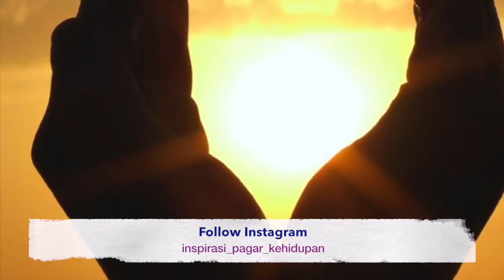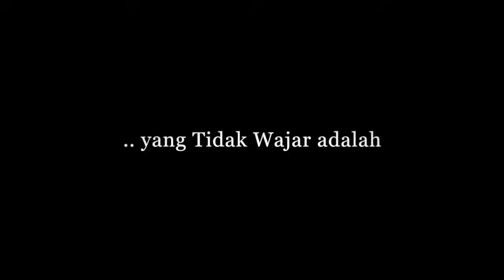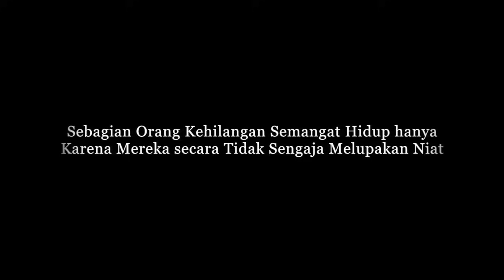Motivasi Hidup Sukses - PENCERAHAN HIDUP YANG MERUBAH NASIB SAYA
Sebuah video motivasi hidup sukses dari Arian Surya pemilik dari Pagar Kehidupan. Kamu Sedang Putus Asa hampir mau Mengakhiri hidup karena tidak tahan?  SABAR! Dengarkan dulu Video ini! Bisa jadi ini PETUNJUK TUHAN buat Hidup Kamu. :)